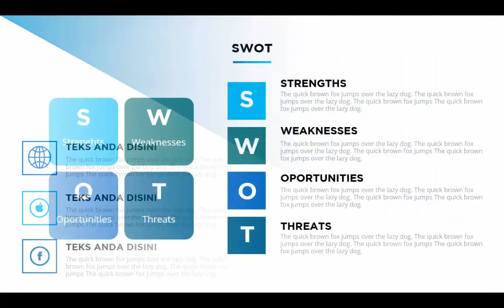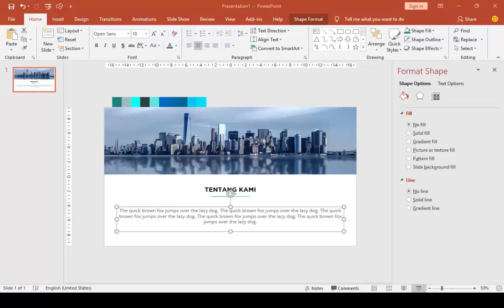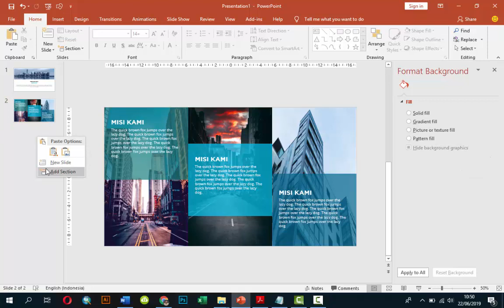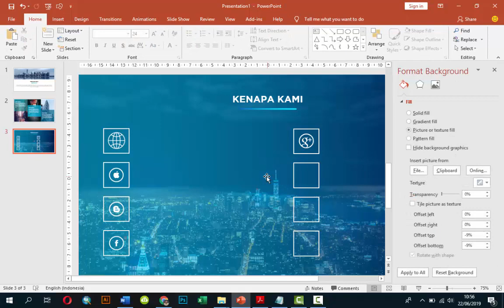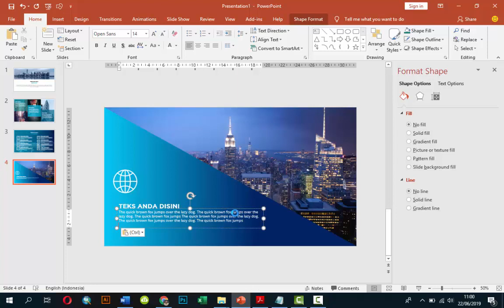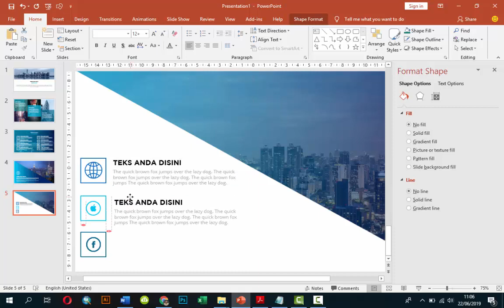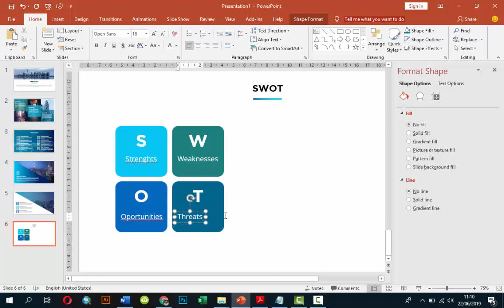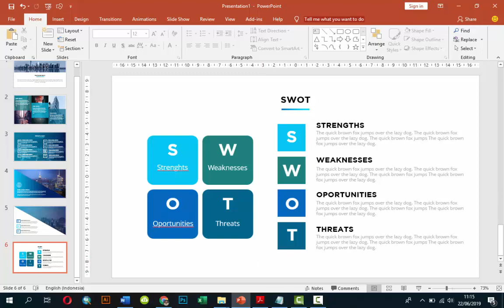Contoh Power Point Keren dan Menarik, Simpel dan Minimalis #2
Contoh Power Point Keren dan Menarik, Simpel dan Minimalis, Belajar Power Point Untuk Pemula, Belajar Power Point Untuk Presentasi, template ppt keren, template ppt free download keren, template ppt menarik, background ppt keren dan menarik, cara membuat power point kreatif, cara membuat power point simple tapi menarik.

Dalam belajar point untuk pemula kali ini, saya membuat slide power point yang keren dan menarik, tetapi bentuk nya simple dan minimalis yaitu :
1. Judul Presentasi
2. Menu presentasi
3. Hiasan presentasi bentuk segi tiga
4. Animasi dan transisi antar slide presentasi

Silahkan download file contoh power point yang keren dan menarik ini  untuk latihan di :